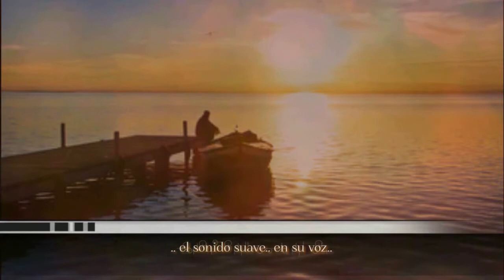Você roubou a minha vida - Alexandre Pires (subtitulada en español & letra)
«𝕍𝕠𝕔𝕖̂ 𝕣𝕠𝕦𝕓𝕠𝕦 𝕒 𝕞𝕚𝕟𝕙𝕒 𝕧𝕚𝕕𝕒» 𝗂𝗇𝗍𝖾𝗋𝗉𝗋𝖾𝗍𝖺𝖽𝖺 𝗉𝗈𝗋 𝔸𝕝𝕖𝕩𝕒𝕟𝕕𝕣𝕖 ℙ𝕚𝕣𝕖𝕤, 𝖾𝗌 𝗎𝗇𝖺 𝖼𝖺𝗇𝖼𝗂𝗈́𝗇 𝖼𝗈𝗆𝗉𝗎𝖾𝗌𝗍𝖺 𝗉𝗈𝗋 𝖣𝗈𝗇𝖺𝗍𝗈 [𝖣𝗈𝗇𝖺𝗍𝗈 𝖯𝗈́𝗏𝖾𝖽𝖺] & 𝖤𝗌𝗍𝖾́𝖿𝖺𝗇𝗈 [𝖥𝖺𝖻𝗂𝗈 𝖠𝗅𝖿𝗈𝗇𝗌𝗈 𝖲𝖺𝗅𝗀𝖺𝖽𝗈], 𝖾𝗌 𝗅𝖺 𝗉𝗂𝗌𝗍𝖺 𝗎𝗇𝗈 𝖽𝖾𝗅 𝗉𝗋𝗂𝗆𝖾𝗋 𝖺́𝗅𝖻𝗎𝗆 𝗌𝗈𝗅𝗂𝗌𝗍𝖺 𝖽𝖾𝗅 𝖼𝖺𝗇𝗍𝖺𝗎𝗍𝗈𝗋 𝖻𝗋𝖺𝗌𝗂𝗅𝖾ñ𝗈 𝗅𝗅𝖺𝗆𝖺𝖽𝗈 "𝖤́ 𝗉𝗈𝗋 𝖺𝗆𝗈𝗋" 𝗊𝗎𝖾 𝖾𝖽𝗂𝗍𝖺𝖽𝗈 𝗉𝗈𝗋 𝖡𝖬𝖦 𝖴.𝖲. 𝖫𝖺𝗍𝗂𝗇, 𝗌𝖺𝗅𝗂𝗈́ 𝖺 𝗅𝖺 𝗏𝖾𝗇𝗍𝖺 𝖾𝗅 𝟥 𝖽𝖾 𝗃𝗎𝗅𝗂𝗈 𝖽𝖾 𝟤𝟢𝟢𝟣; 𝗍𝗋𝖺𝗌 𝗅𝗈𝗌 𝗅𝗈́𝗀𝗂𝖼𝗈𝗌 𝗍𝖾𝗆𝗈𝗋𝖾𝗌 𝖺𝗅 𝖾𝗇𝖿𝗋𝖾𝗇𝗍𝖺𝗋 𝗎𝗇 𝗇𝗎𝖾𝗏𝗈 𝖽𝖾𝗌𝖺𝖿𝗂́𝗈 𝖼𝗈𝗆𝗈 𝗌𝗈𝗅𝗂𝗌𝗍𝖺, 𝖾𝗅 𝗌𝖾𝗇𝖼𝗂𝗅𝗅𝗈 𝗉𝗋𝗈𝗆𝗈𝖼𝗂𝗈𝗇𝖺𝗅 𝖼𝗈𝗇 𝖾𝗌𝗍𝖺 𝖼𝖺𝗇𝖼𝗂𝗈́𝗇 𝗊𝗎𝖾 𝖿𝗎𝖾 𝗅𝖺𝗇𝗓𝖺𝖽𝗈 𝖾𝗇 𝖺𝖻𝗋𝗂𝗅, 𝖻𝗈𝗋𝗋𝗈́ 𝗍𝗈𝖽𝖺𝗌 𝗅𝖺𝗌 𝖽𝗎𝖽𝖺𝗌 𝗒𝖺 𝗊𝗎𝖾 𝗌𝖾 𝖼𝗈𝗇𝗏𝗂𝗋𝗍𝗂𝗈́ 𝗋𝖺́𝗉𝗂𝖽𝖺𝗆𝖾𝗇𝗍𝖾 𝖾𝗇 𝗎𝗇 𝖾́𝗑𝗂𝗍𝗈, 𝗉𝗈𝗌𝗂𝖼𝗂𝗈𝗇𝖺́𝗇𝖽𝗈𝗌𝖾 𝖾𝗇 𝗅𝗈𝗌 𝗉𝗋𝗂𝗆𝖾𝗋𝗈𝗌 𝗉𝗎𝖾𝗌𝗍𝗈𝗌 𝖽𝖾 𝗅𝗈𝗌 𝗋𝖺𝗇𝗄𝗂𝗇𝗀𝗌 𝗋𝖺𝖽𝗂𝖺𝗅𝖾𝗌 𝗒 𝗉𝖾𝗋𝗆𝖺𝗇𝖾𝖼𝗂𝖾𝗇𝖽𝗈 𝗉𝗈𝗋 𝗌𝖾𝗆𝖺𝗇𝖺𝗌; 𝖺𝗅 𝗆𝗈𝗆𝖾𝗇𝗍𝗈 𝖽𝖾 𝗌𝖺𝗅𝗂𝗋 𝖾𝗅 𝖽𝗂𝗌𝖼𝗈, 𝗈𝖻𝗍𝗎𝗏𝗈 𝗇𝗎𝗆𝖾𝗋𝗈𝗌𝖺𝗌 𝖼𝖾𝗋𝗍𝗂𝖿𝗂𝖼𝖺𝖼𝗂𝗈𝗇𝖾𝗌 𝗉𝗈𝗋 𝗏𝖾𝗇𝗍𝖺𝗌 𝗒 𝗅𝖺 𝗉𝗋𝗈𝗒𝖾𝖼𝖼𝗂𝗈́𝗇 𝗂𝗇𝗍𝖾𝗋𝗇𝖺𝖼𝗂𝗈𝗇𝖺𝗅 𝖿𝗎𝖾 𝗂𝗇𝗆𝖾𝖽𝗂𝖺𝗍𝖺, 𝖺𝗉𝗋𝗈𝗏𝖾𝖼𝗁𝖺𝗇𝖽𝗈 𝗉𝖺𝗋𝖺 𝖽𝖺𝗋 𝗎𝗇 𝗂𝗆𝗉𝗎𝗅𝗌𝗈 𝖽𝖾𝖿𝗂𝗇𝗂𝗍𝗂𝗏𝗈 𝖺 𝗌𝗎 𝖼𝖺𝗋𝗋𝖾𝗋𝖺, 𝖾𝗅 𝖼𝖺𝗇𝗍𝖺𝗇𝗍𝖾 𝖻𝗋𝖺𝗌𝗂𝗅𝖾ñ𝗈 𝗀𝗋𝖺𝖻𝗈́ 𝖾𝗅 𝖽𝗂𝗌𝖼𝗈 𝗍𝗈𝗍𝖺𝗅𝗆𝖾𝗇𝗍𝖾 𝖾𝗇 𝖾𝗌𝗉𝖺ñ𝗈𝗅 [𝗅𝖺 𝗏𝖾𝗋𝗌𝗂𝗈́𝗇 𝖾𝗇 𝖼𝖺𝗌𝗍𝖾𝗅𝗅𝖺𝗇𝗈 "𝖴𝗌𝗍𝖾𝖽 𝗌𝖾 𝗆𝖾 𝗅𝗅𝖾𝗏𝗈́ 𝗅𝖺 𝗏𝗂𝖽𝖺", 𝖾𝗌 𝗅𝖺 𝗉𝗂𝗌𝗍𝖺 𝗎𝗇𝗈 𝖽𝖾𝗅 𝖺́𝗅𝖻𝗎𝗆 "𝖠𝗅𝖾𝗑𝖺𝗇𝖽𝗋𝖾 𝖯𝗂𝗋𝖾𝗌: 𝖽𝖾 𝖲𝗈́ 𝖯𝗋𝖺 𝖢𝗈𝗇𝗍𝗋𝖺𝗋𝗂𝖺𝗋" 𝗊𝗎𝖾 𝗌𝖺𝗅𝗂𝗈́ 𝖺 𝗅𝖺 𝗏𝖾𝗇𝗍𝖺 𝗌𝗂𝗆𝗎𝗅𝗍𝖺́𝗇𝖾𝖺𝗆𝖾𝗇𝗍𝖾 𝖼𝗈𝗇 𝖾𝗅 𝗊𝗎𝖾 𝗀𝗋𝖺𝖻𝗈́ 𝖾𝗇 𝗉𝗈𝗋𝗍𝗎𝗀𝗎𝖾́𝗌].

𝕃𝕖𝕥𝕣𝕒:
.. 𝗏𝗈𝖼𝖾̂ 𝗋𝗈𝗎𝖻𝗈𝗎 𝖺 𝗆𝗂𝗇𝗁𝖺 𝗏𝗂𝖽𝖺.. 𝖺 𝖺𝗅𝗆𝖺 𝗂𝗇𝗍𝖾𝗂𝗋𝖺..
.. 𝗏𝗈𝖼𝖾̂ 𝗇𝖺̃𝗈 𝗌𝖺𝖻𝖾 𝖼𝗈𝗆𝗈 𝖾́ 𝖺 𝗆𝗂𝗇𝗁𝖺 𝖽𝗈𝗋..
.. 𝗆𝖺𝗌 𝖾𝗎 𝗇𝖺̃𝗈 𝗊𝗎𝖾𝗋𝗈 𝖺 𝗌𝗎𝖺 𝗉𝖾𝗇𝖺..
.. 𝗏𝗈𝖼𝖾̂ 𝗇𝖺̃𝗈 𝗌𝖺𝖻𝖾 𝗈 𝗍𝖺𝗇𝗍𝗈 𝗊𝗎𝖾 𝖾𝗎 𝗉𝖾𝗋𝖽𝗂..
.. 𝗇𝖺̃𝗈 𝗅𝗂𝗀𝖺 𝗌𝖾 𝗆𝖾𝗎 𝗆𝗎𝗇𝖽𝗈 𝗊𝗎𝖾𝖻𝗋𝖺𝗋 𝖾 𝖼𝖺𝗂𝗋..
.. 𝖾𝗆 𝗎𝗆 𝖺𝖻𝗂𝗌𝗆𝗈 𝖽𝖾 𝖽𝖾𝗌𝗂𝗅𝗎𝗌𝖺̃𝗈..
.. 𝗏𝗈𝖼𝖾̂ 𝗃𝖺́ 𝗆𝖾 𝗋𝗈𝗎𝖻𝗈𝗎 𝖺 𝗏𝗂𝖽𝖺 𝖾 𝖾𝗎 𝗆𝖾 𝗌𝗂𝗇𝗍𝗈..
.. 𝖼𝗈𝗆𝗈 𝗎𝗆𝖺 𝗉𝖾𝖽𝗋𝖺 𝗈𝗇𝖽𝖾 𝗈 𝗆𝖺𝗋 𝖽𝖾𝗋𝗋𝖺𝗆𝖺 𝖺 𝗈𝗇𝖽𝖺 𝖾 𝖺𝖼𝗈𝗌𝗍𝗎𝗆𝖺𝖽𝖺 𝗇𝖺𝖽𝖺 𝗌𝖾𝗇𝗍𝖾..
.. 𝗏𝗈𝖼𝖾̂ 𝗇𝖺̃𝗈 𝗌𝖺𝖻𝖾 𝗈 𝗂𝗆𝗉𝗈𝗋𝗍𝖺𝗇𝗍𝖾 𝗊𝗎𝖾 𝖿𝗈𝗂..
.. 𝗊𝗎𝖾 𝗌𝗎𝖺 𝖺𝗎𝗌𝖾̂𝗇𝖼𝗂𝖺 𝗇𝗎𝗇𝖼𝖺 𝗏𝖺𝗂 𝖼𝗁𝖾𝗀𝖺𝗋 𝖺𝗈 𝖿𝗂𝗆..
.. 𝗊𝗎𝖾 𝖾𝗎 𝗍𝖾 𝖽𝖾𝗂 𝗎𝗆 𝗉𝖾𝖽𝖺ç𝗈 𝖽𝖾 𝗆𝗂𝗆..

.. 𝗏𝗈𝖼𝖾̂ 𝗇𝖺̃𝗈 𝗌𝖺𝖻𝖾 𝗈 𝗊𝗎𝖾 𝖾́ 𝗈 𝖺𝗆𝗈𝗋..
.. 𝗊𝗎𝖾 𝗈 𝗆𝖾𝖽𝗈 𝗂𝗇𝗏𝖺𝖽𝖾 𝗊𝗎𝖺𝗅𝗊𝗎𝖾𝗋 𝗌𝗈𝗅𝗂𝖽𝖺̃𝗈..
.. 𝗏𝗈𝖼𝖾̂ 𝗇𝖺̃𝗈 𝗌𝖺𝖻𝖾 𝗊𝗎𝖾 𝖽𝖺𝗇𝗈 𝖼𝖺𝗎𝗌𝗈𝗎..
.. 𝗊𝗎𝖾 𝖿𝖾𝗓 𝖾𝗆 𝗉𝖾𝖽𝖺ç𝗈𝗌 𝗆𝖾𝗎 𝗉𝗈𝖻𝗋𝖾 𝖼𝗈𝗋𝖺ç𝖺̃𝗈..
.. 𝗊𝗎𝖾 𝖻𝖺𝗍𝗂𝖺 𝗊𝗎𝖺𝗇𝖽𝗈 𝗈𝗎𝗏𝗂𝖺 𝗈 𝗌𝗈𝗆 𝗏𝖺𝗓𝗂𝗈 𝖾𝗆 𝗌𝗎𝖺 𝗏𝗈𝗓..
.. 𝗈 𝗌𝗈𝗆 𝗆𝖺𝖼𝗂𝗈 𝖾𝗆 𝗌𝗎𝖺 𝗏𝗈𝗓..

.. 𝗏𝗈𝖼𝖾̂ 𝗊𝗎𝖾 𝗆𝖾 𝗋𝗈𝗎𝖻𝗈𝗎 𝖺 𝗏𝗂𝖽𝖺.. 𝗍𝗈𝖽𝗈𝗌 𝗈𝗌 𝗌𝗈𝗇𝗁𝗈𝗌..
.. 𝖾 𝗆𝖾 𝖽𝖾𝗂𝗑𝗈𝗎 𝗌𝗈𝗆𝖾𝗇𝗍𝖾 𝗈 𝖿𝗋𝗂𝗈 𝖽𝖺 𝗌𝖾𝗇𝗌𝖺ç𝖺̃𝗈 𝖽𝖾 𝗃𝖺́ 𝗇𝖺̃𝗈 𝗍𝖾𝗋 𝗆𝖺𝗂𝗌 𝖾𝗌𝗉𝖾𝗋𝖺𝗇ç𝖺..
.. 𝗏𝗈𝖼𝖾̂ 𝗇𝖺̃𝗈 𝗂𝗆𝖺𝗀𝗂𝗇𝖺 𝗈 𝗊𝗎𝖺𝗇𝗍𝗈 𝖾𝗎 𝗉𝖾𝗋𝖽𝗂..
.. 𝗇𝖺̃𝗈 𝗌𝖺𝖻𝖾 𝗊𝗎𝖾 𝗌𝖾𝗋𝖺́ 𝗂𝗆𝗉𝗈𝗌𝗌𝗂́𝗏𝖾𝗅 𝖾𝗌𝗊𝗎𝖾𝖼𝖾𝗋..
.. 𝖾 𝗊𝗎𝖾 𝖺 𝗌𝖺𝗎𝖽𝖺𝖽𝖾 𝗌𝗈́ 𝗉𝖾𝗇𝗌𝖺 𝖾𝗆 𝗏𝗈𝖼𝖾̂..

.. 𝗏𝗈𝖼𝖾̂ 𝗇𝖺̃𝗈 𝗌𝖺𝖻𝖾 𝖺 𝗏𝖾𝗋𝖽𝖺𝖽𝖾 𝖽𝖾 𝗊𝗎𝖾𝗆 𝖺𝗆𝖺..
.. 𝗏𝗈𝖼𝖾̂ 𝗇𝖺̃𝗈 𝗌𝖺𝖻𝖾 𝖼𝗈𝗆𝗈 𝖿𝗈𝗂 𝗊𝗎𝖾 𝗆𝖾 𝖽𝖾𝗂𝗑𝗈𝗎..
.. 𝗏𝗈𝖼𝖾̂ 𝖿𝗈𝗂 𝖿𝗋𝗂𝖺 𝖾 𝖼𝗈𝗇𝗀𝖾𝗅𝗈𝗎 𝖺 𝗆𝗂𝗇𝗁𝖺 𝖺𝗅𝗆𝖺..
.. 𝗏𝗈𝖼𝖾̂ 𝖽𝖾𝗂𝗑𝗈𝗎 𝖾𝗆 𝗆𝗂𝗆 𝗈 𝗏𝖺𝗓𝗂𝗈 𝖾 𝖺 𝖽𝗈𝗋..

.. 𝗏𝗈𝖼𝖾̂ 𝗇𝖺̃𝗈 𝗌𝖺𝖻𝖾, 𝗇𝖺̃𝗈 𝗌𝖺𝖻𝖾 𝗊𝗎𝖾 𝖽𝖺𝗇𝗈 𝖼𝖺𝗎𝗌𝗈𝗎..
.. 𝗏𝗈𝖼𝖾̂ 𝗇𝖺̃𝗈 𝗌𝖺𝖻𝖾..♫¸¸¸.•*¸.♪•¨*•.♫